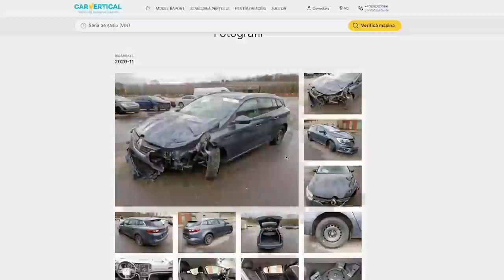Costin Giurgea la RallyCross | Textar Autocross Challenge 2022 by STACS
Textar Autocross Challenge
Invitatul de astazi este Costin Giurgea ), realizator al emisiunii @SuperSPEEDlaProTV
Este o competitie realizata de STACS TV cu ajutorul partenerilor:
TEXTAR
OMV
MOTUL
TCM Tuning
LukCustoms
CarVertical
Insta360
Vom avea 10 episoade in care influenceri, oameni din lumea auto si jurnalisti auto se vor intrece cu un VW Golf 3 GTI, de la Autocross Arena, pregatit special pentru RallyCross.
Invitatii vor avea de parcurs un traseu format din 4 lap-uri de circuit, iar timpul total pe care acestia il vor obtine, este si rezultatul ce ii va clasa la final intr-un clasament general. Fiecare con de pe circuit ce este lovit, ii aduce invitatului o penalizare de 5 secunde.